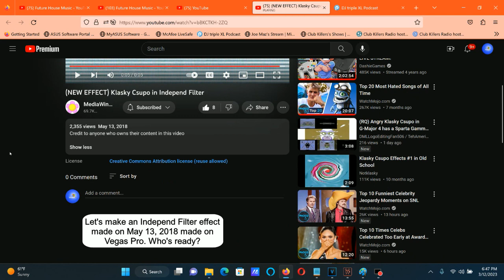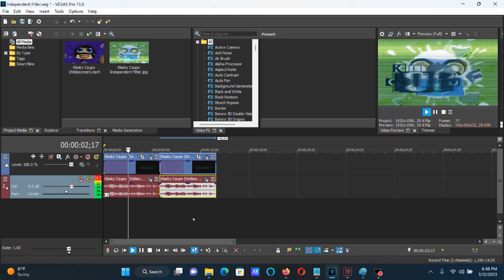How To Make Independent Filter On Vegas Pro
Edited on Sunday, March 12, 2023, 7:38:08 pm

How To Make Independ Filter:

(VideoFX)

1st: HSL Adjust - Invert Color

2nd: LAB Adjust - Invert Luminosity

3rd: TV Simulator - TV Look

(AudioFX)

(FIRST WAY)

1st: Resonant Filter - Independ Filter

After choosing "[Sys] PipSqueaking", let's customize the adjustments below.

Frequency (Hz): 795
Resonance (%):  23.7
Wet / Dry (%):  68.4

2nd: Pitch Shift - Five Semitones Down (A17)

(SECOND WAY)

-5

1st: Resonant Filter - Independ Filter

Frequency (Hz): 795
Resonance (%):  23.7
Wet / Dry (%):  68.4

(NEW EFFECT) Klasky Csupo in Independ Filter